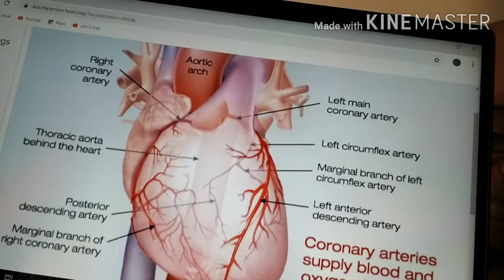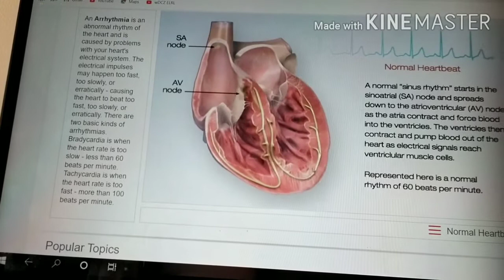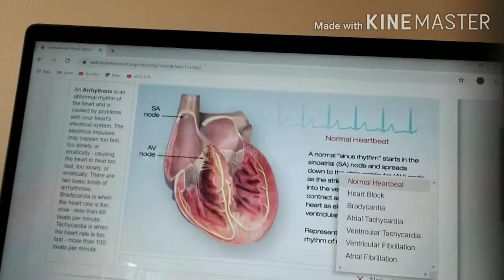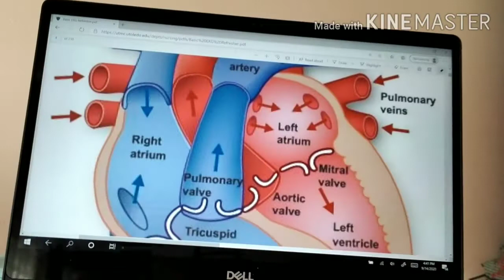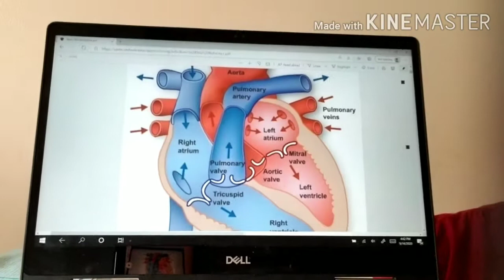ethiopian, ethio nurses, Heart disease, የልብ በሽታ, Amharic, Tena.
ethio nurse, የልብ ችግሮች ፣ heart disease and cardiovascular problem.
Diagram taken from American Heart Association teaching materials.
According to Mayo Clinic :Heart disease (HD) describes a range of conditions that affect your heart . Disease under HD umbrella include blood vessel disease, such as Coronory artery disease, heart rhythm problems (arrhythmias) and congenial heart defects.
Coronary artery disease, blockage of the cornonory artery that brings oxygen and nutrient by plaque.
s/s chest pain, tightness, pressure ,discomfort (angina)
shortness of breath, pain in the neck, jaw, throat, upper abdomen or back.
Heart arrhythmias, abnormal heart beat,too quickly, too slowly or irregularly.
s/s, fluttering in your chest, racing heart beat( tachycardia), slow heartbeat ( bradycardia) SOB, chest pain, lightheadedness, syncope.
Congenital heart defects, you born with.
s/s, pale gray or blue skin color( cyanosis), swelling in the leg,abdomen or around the eye.